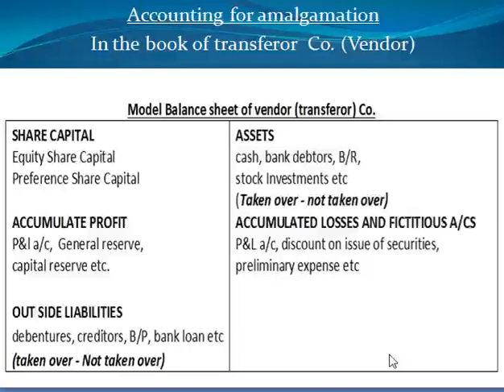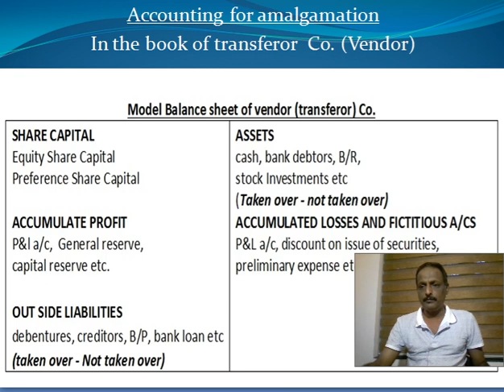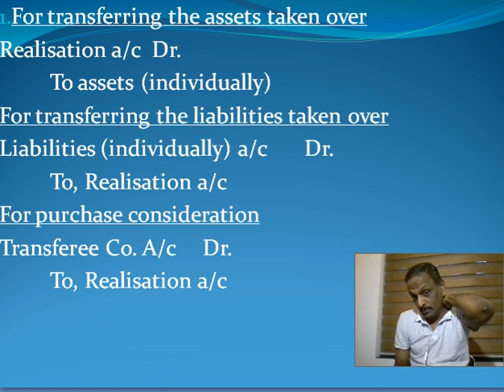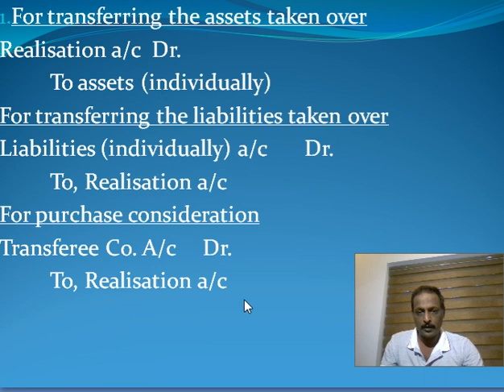Amalgamation of companies Part 4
Accounting procedure part 1